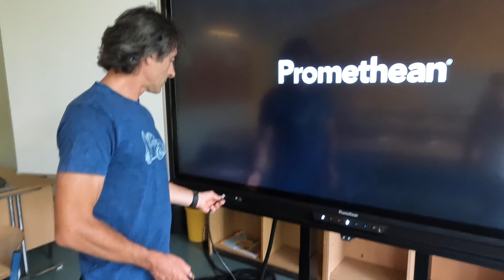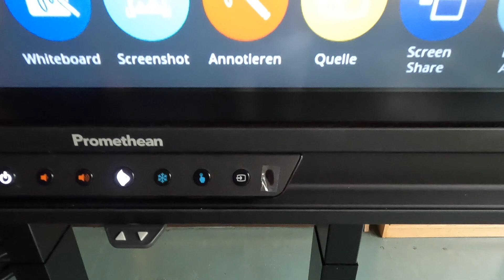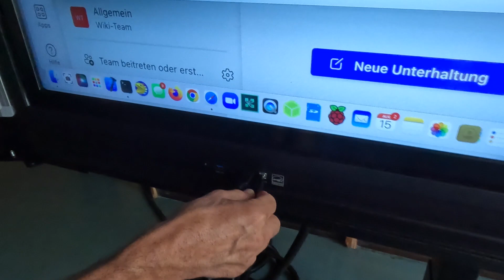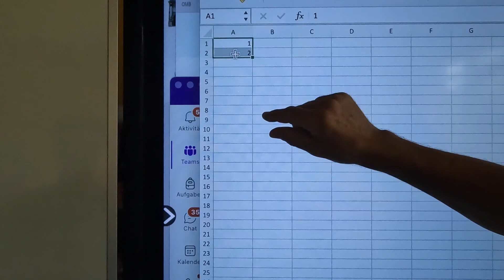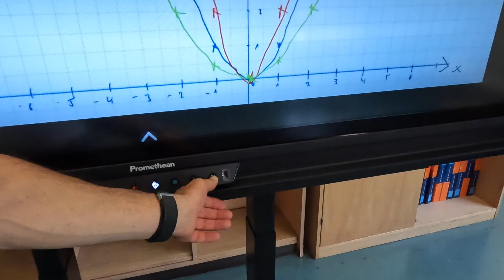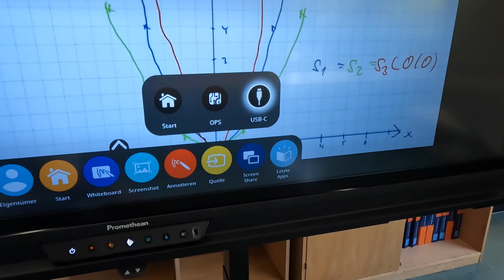Promethean ActivePanel mit Kabeln verbinden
Hier erkläre ich, wie man ein Promethean ActivePanel (digitale Tafel) über HDMI, USB-B und USB-C verbinden kann